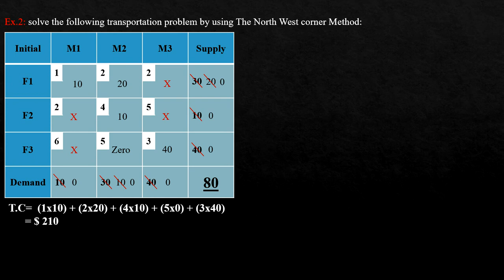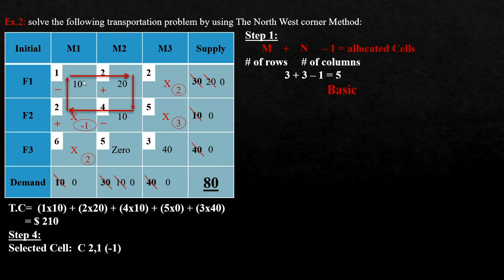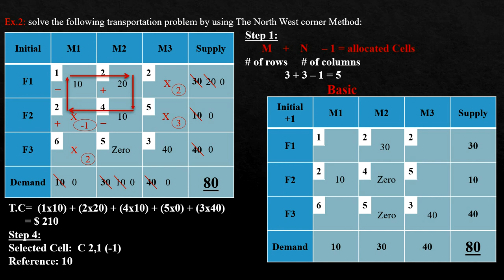Transportation special cases part 3